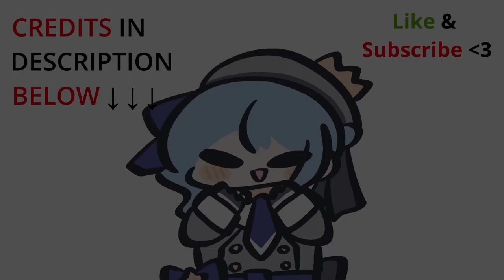My Favorite Hiyori Lara Laughs!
Credits -